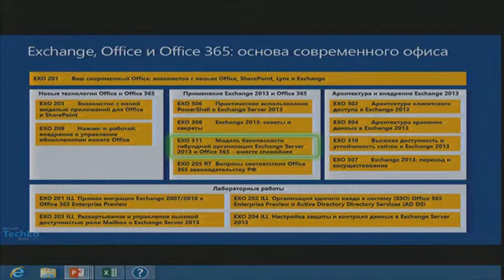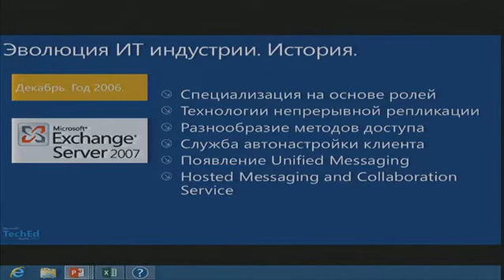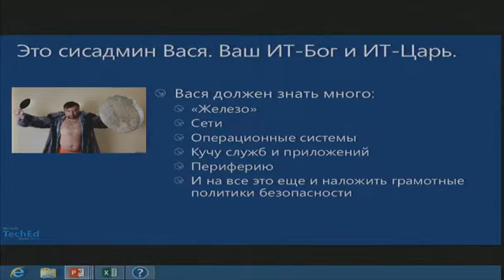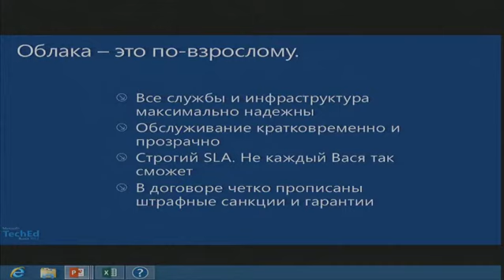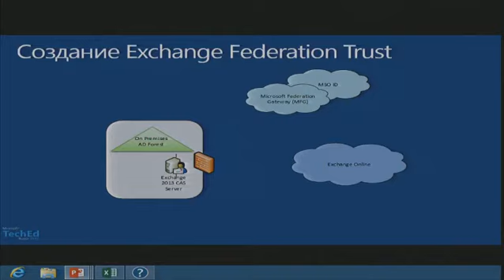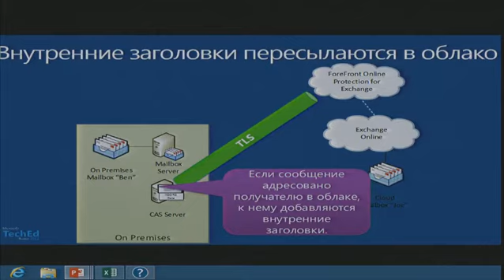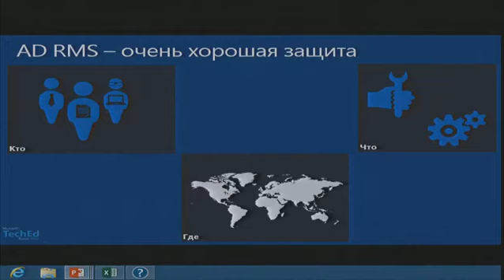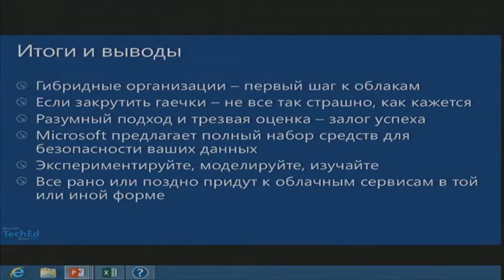Модель безопасности гибридной организации Exchange Server 2013 и Office 365 – вместе спокойнее